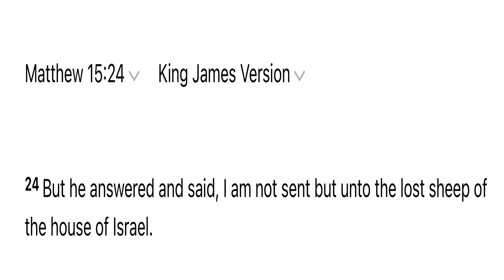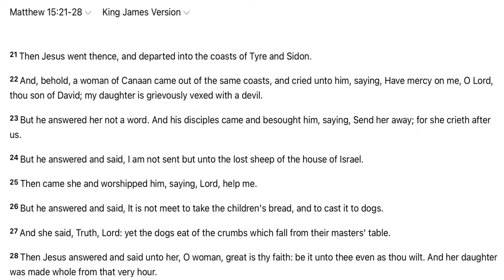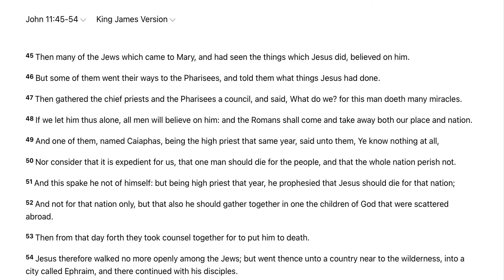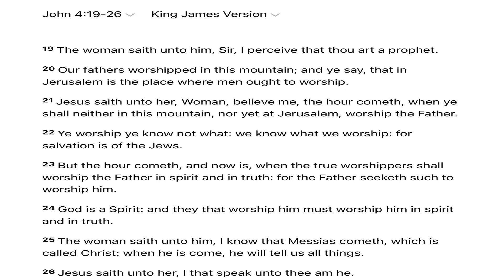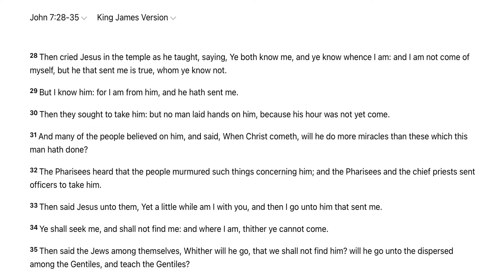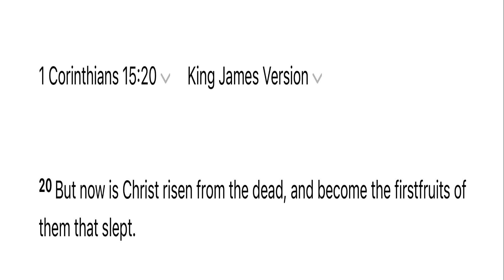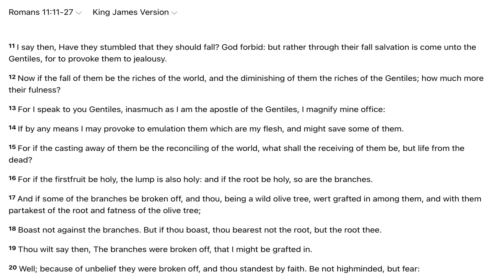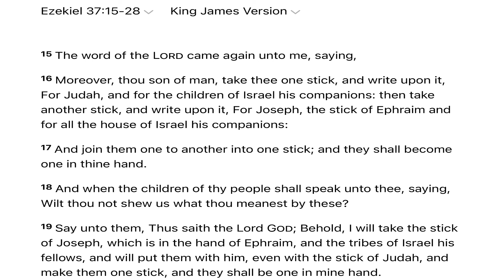Gentiles & Israelites Confusion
What is the classification of gentiles when used in the New Testament?